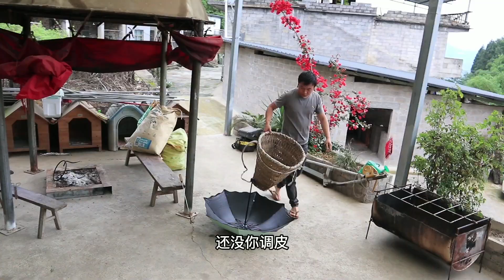亲朋好友一起聚餐，图的就是那份热闹又快乐的氛围